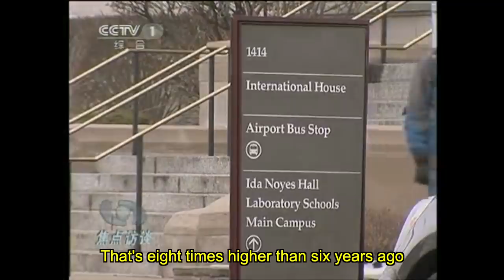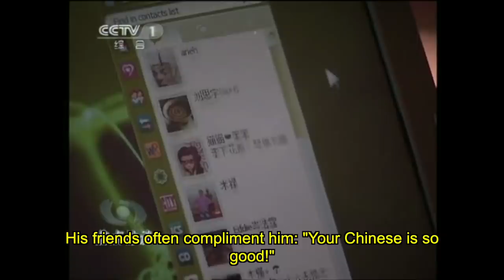American Shocks Chinese National TV With Perfect Mandarin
This is a clip from my January 19, 2011 interview with China Central Television (CCTV), back when I was just a wee student at the University of Chicago and way, way before I got popular on YouTube. It’s a real blast from the past and I hope you enjoy. The hopeful optimism expressed here is really touching and heartwarming and it’s a shame relations between China and the United States have gotten so strained.